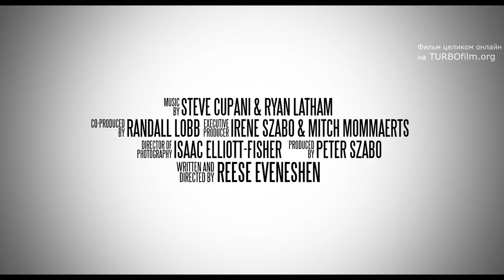Дефективные (2017) Трейлер к фильму (ENG)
Официальный трейлер к фильму Дефективные, 2017

жанр: фантастика, боевик, триллер

В недалёком будущем Ретт и его младшая сестра Джин вынуждены бежать из жестокого полицейского государства после того, как узнали, какие тёмные тайны хранит всевластная корпорация.